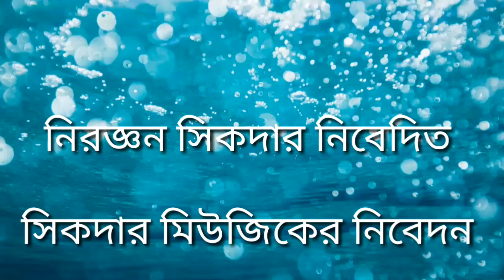Singer minmayi sannal, এবার তোর ঘরের খবর নেরে মন / শিল্পী মৃন্ময়ী সান্যাল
Singer minmayi sannal